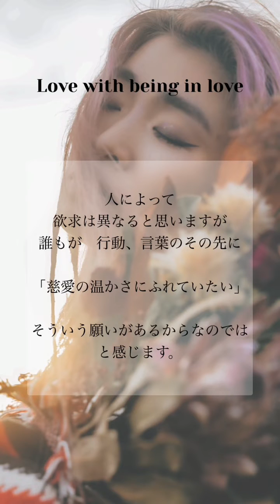May 11, 2022